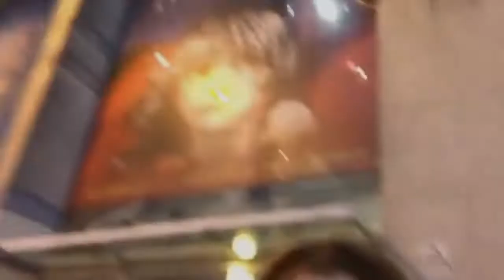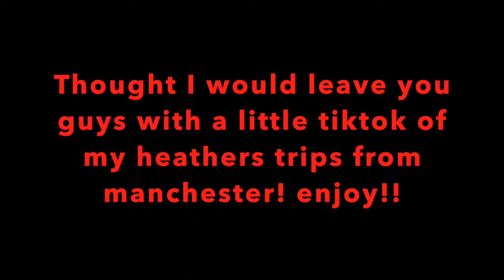Day Trip To Westerberg High! Heathers UK Tour Double Show Day October 2021 Vlog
Hi guys and welcome back to another video! in todays vlog I spent the day at Westerberg High! I saw both shows on heathers final day in Manchester and loved every single second of it! I would definitely do this again!

Heather Chandler T-Shirt:

musical_fangirlx

musicalfangirlx

musicalfangirlx